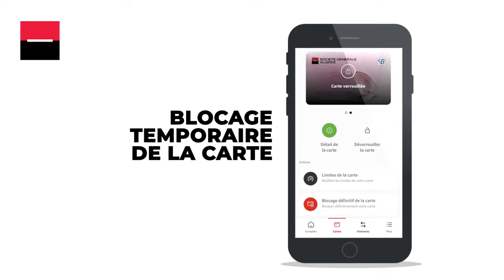Société Générale Algérie - Nouvelle APPLI SGA – Prenez le contrôle de votre carte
La nouvelle APPLI SGA vous permet de gérer votre carte bancaire en temps réel

- Augmentation instantanée de vos plafonds de paiement et retrait
- Blocage temporaire de la carte
- Blocage définitif de la carte